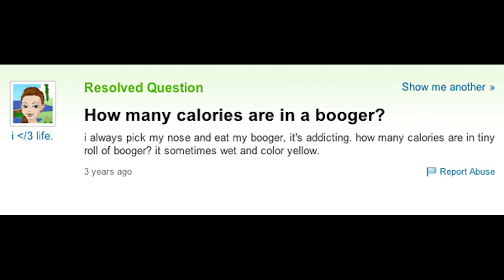STUPID INTERNET QUESTIONS...